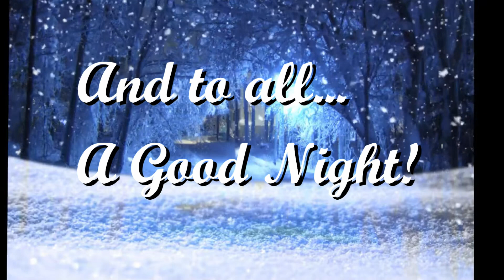CHRISTMAS EVE 2022 - Hauptwerk Virtual Theater Organ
A few Christmas songs performed on the Hauptwerk virtual pipe organ on this Christmas eve.  Here's wishing everyone a very Merry Christmas and a very merry 2023!